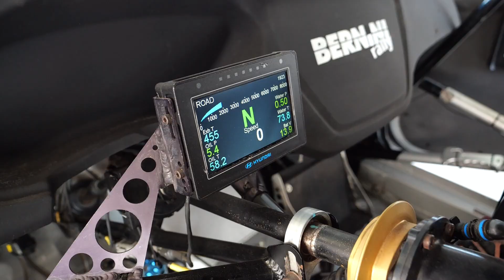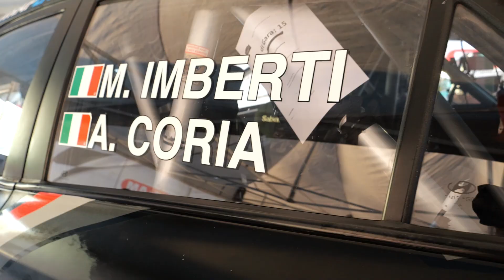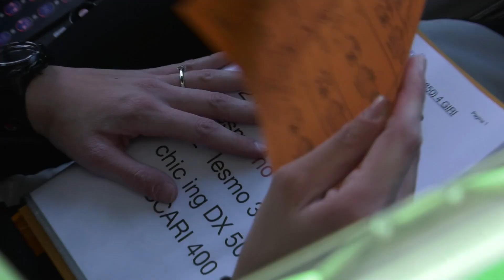6° Rally Vedovati Monza - M.Imberti A.Coria #15 - Hyundai i20 R5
Team Bernini Rally - Hyundai i20 R5